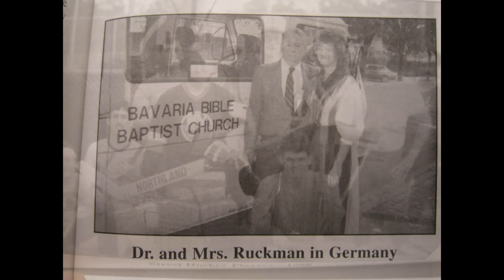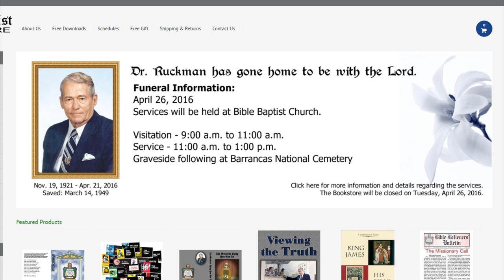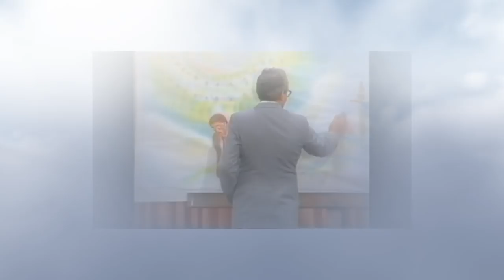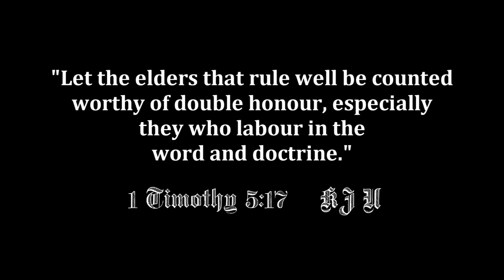My Tribute To Dr. Peter S. Ruckman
Dr. Ruckman has gone home to be with the Lord, but his legacy will live on through those of us who have been blessed by his preaching and teaching.